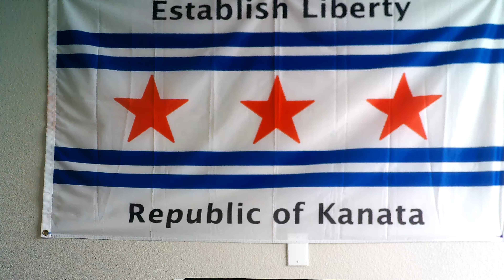Farewell to the Republic? An Obituary on the American 'Election' and how to resist the new tyranny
By not prosecuting Trump for treason, America paved the way for his dictatorship; but we have not yet begun to fight! This broadcast explains why and how we will resist and overturn the Trump dictatorship. Posted jointly by American patriots and the sovereign Republic of Kanata: members of the global Republic Alliance that is fighting the Corporatocracy. Commentator is Kevin Annett Eagle Strong Voice, co-convener of the Republic of Kanata. Posted November 6-7, 2024.